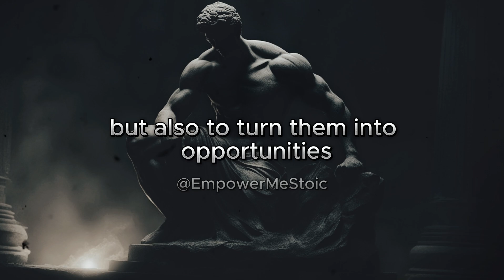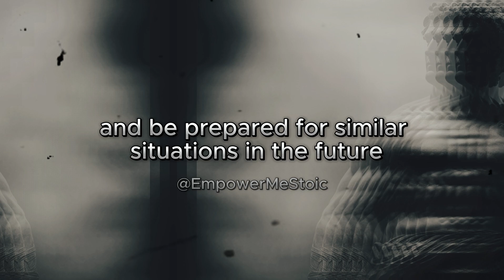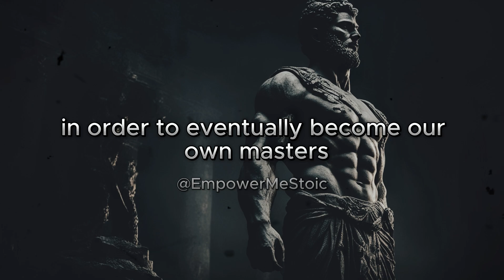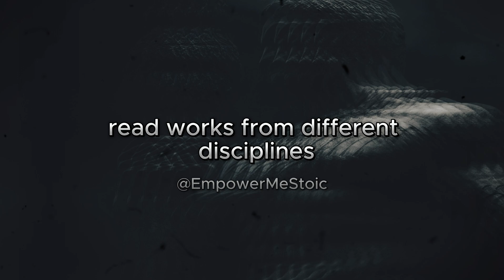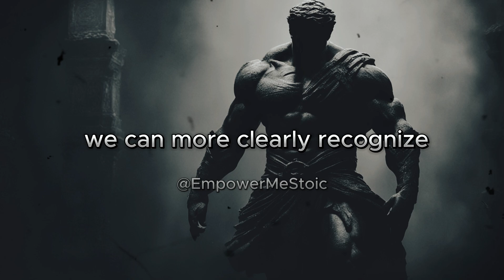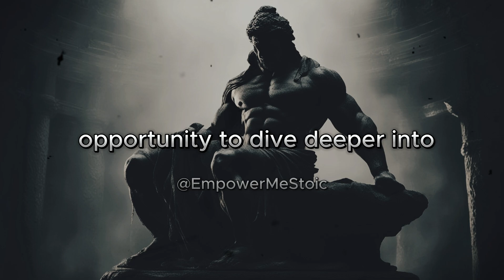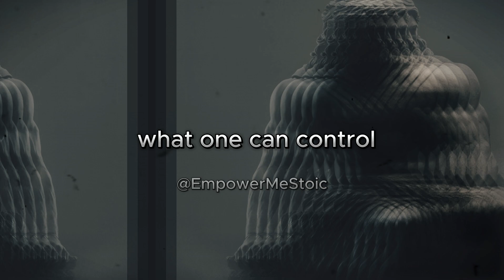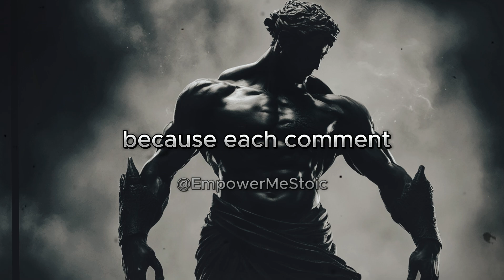Stoicism:Master Your Mind Techniques to INCREASE Your Intelligence| STOIC lessons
Welcome to our enlightening journey into Stoicism where we uncover how to increase your intelligence and enhance personal growth. In this video, Stoicism:Master Your Mind Techniques to INCREASE Your Intelligence| STOIC lessons" we dive deep into the wisdom of Stoic philosophy to transform your life.

🌟 Key Highlights:

Embark on a transformative journey with the timeless teachings of Stoicism. Discover how to harness ancient wisdom for modern living and elevate your cognitive prowess. This video unveils practical Stoic techniques that can empower you to think more deeply, act more purposefully, and live a more fulfilled life.

► Get Exclusive Stoic Gear:

Stoicism isn't just a philosophy; it's a way of life. It's about learning to dance with the rhythm of life's ups and downs, understanding the power of perception, and cultivating inner peace through self-discipline and virtue. Dive into the minds of Marcus Aurelius, Seneca, and Epictetus and emerge with a fortified intellect and a serene spirit.

👇 Explore more Stoic insights and lessons: 🔥 The Art of Stoic Reflection: Daily Practices for a Sharper Mind ► [Related Video Link] 🔥 Stoic Strategies for Overcoming Obstacles ► [Related Video Link] 🔥 The Stoic Path to Inner Peace: Mastering Emotional Balance ►

Remember to tag your video with keywords related to Stoicism, personal development, and mental resilience to help like-minded viewers find your content.